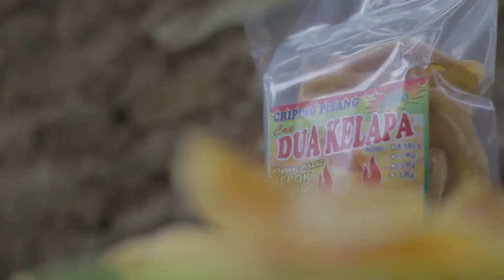Asal Usul Desa Dawu Paron Ngawi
Kata DAWU berasal dari “Dawuhan” atau “Dawuh” yang bisa diartikan sebagai titah / dawuh / perintah
atau masyarakat Dawu biasa mengartikannya sebagai bendungan. Dahulu kala daerah yang sekarang bernama desa Dawu ini dipimpin oleh seseorang yang bernama mbah Bekel (saat itu belum ada kepala desa). Kala itu  hampir semua masyarakat disini bertani tanaman padi. Sawah yang dimiliki oleh warga hanya mengandalkan hujan untuk pengairan sehingga hanya bisa ditanami setahun sekali. Singkat cerita, mbah Bekel selaku pemimpin kala itu, berfikir keras untuk memajukan masyarakat desa khususnya bidang pertanian di desa ini untuk tidak hanya mengandalkan hujan sebagai pengairan. Mbah bekel lalu mempunyai gagasan untuk mengatur pengairan di desa ini supaya bisa merata mengairi sawah warga desa. Dengan gagasan itu, akhirnya semua warga desa di “dawuhi” oleh mbah Bekel sebagai pemimpin desa untuk kerja bakti gotong royong membuat bendungan yang membendung sungai Boro yang ada di tengah desa Dawu dengan tujuan untuk mengairi sawah. Dan benar saja setelah mendapat air dari bendungan sungai Boro tadi sawah warga bisa lebih subur dan ditanami padi lebih sering karena pengairannya cukup.

Tetapi dengan teknologi dan bahan yang ada saat itu yang hanya membendung menggunakan tanah dan kayu glugu, bendungan yang dibuat warga desa tadi berulang kali ambrol dan jebol. Setiap bendungan jebol, warga desa selalu di “dawuhi” lagi untuk gotong royong memperbaikinya. Ambrol lagi, di “dawuhi” lagi. Dengan kepatuhan warga desa, “dawuh” gotong royong tadi selalu dilaksanakan dengan senang hati. Bahkan setiap saling menyapa, sering didengar “arep neng Dawuhan” (yang dimaksudkan mau ke bendungan tempat gotong royong). Seringnya kata “Dawuhan” disebut oleh masyarakat desa, akhirnya daerah ini disebut sebagai DESA DAWU.